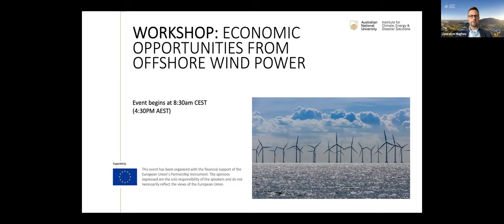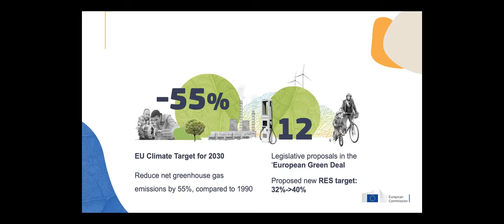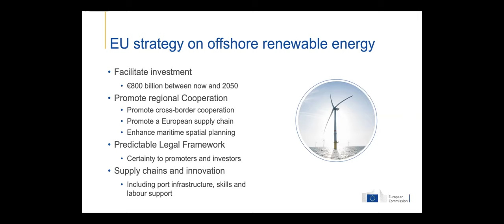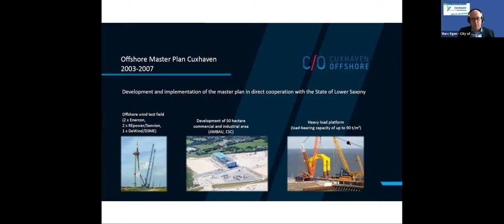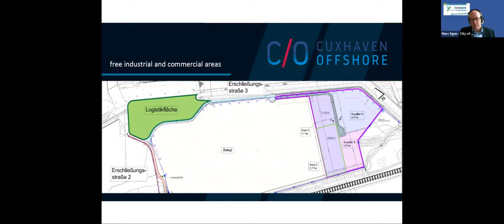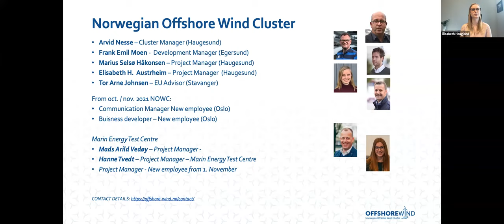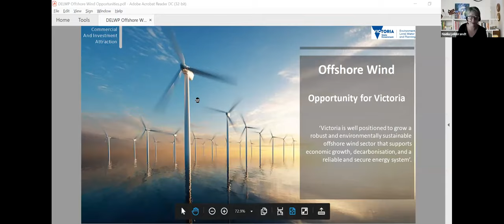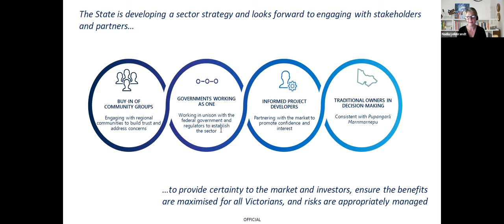Economic Opportunities from Offshore Wind Power: the Role of Industry Clusters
Offshore wind power can play a crucial role in the global energy transition required. Recent analysis by the International Renewable Energy Agency shows the Asia-Pacific region will be at the core of future offshore wind power deployment globally, and governments in Japan, South Korea, Taiwan, and Vietnam are pursuing ambitious deployment targets for offshore wind.

The Australian federal government has tabled a proposed legal framework to facilitate the deployment of offshore wind power in Australia. Europe is a global leader in the development and deployment of offshore wind power technologies, and European lead markets have implemented policies supporting industry development, developing regional supply chains, and providing local economic opportunities. This seminar provides an opportunity for an exchange of views on industry policies in support of the development of industry clusters for offshore wind power.

The speakers present key insights from the German and Norwegian experiences of industry cluster promotion in support of offshore wind power development. The Victorian government also discusses its low carbon industry strategy, and applications to the offshore wind power sector.

The seminar was supported by the Strategic Partnerships for the Implementation of the Paris Agreement (SPIPA), commissioned by the German Federal Ministry for the Environment, Nature Conservation and Nuclear Safety, and co-funded by the European Union, and the opinions expressed are the sole responsibility of the speakers.

The seminar was hosted by the Zero Carbon for the Asia-Pacific Grand Challenge & Institute for Climate, Energy & Disaster Solutions (ICEDS), Australian National University.

Speakers (in order of presentation):
0:00 Introduction by Associate Professor Llewelyn Hughes, Crawford School of Public Policy, The Australian National University
8:10 Introductory address by Matthieu Ballu, Policy officer - Directorate-General for Energy, European Commission
24:10 Presentation by Marc Itgen, Managing Director - Economic Development Agency at City of Cuxhaven
43:30 Presentation by Elisabeth Haugland Austrheim - Project Manager, Norwegian Offshore Wind Cluster
1:01:27 Presentation by Dr. Nadia Leibbrandt, Project Director, Commercial and Investment Attraction, Department of Environment, Land, Water and Planning, Government of Victoria